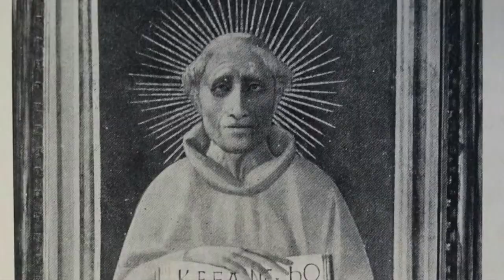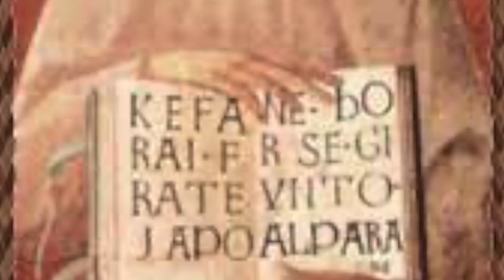SAINT OF THE DAY | Blessed Jacopone da Todi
December, 22nd